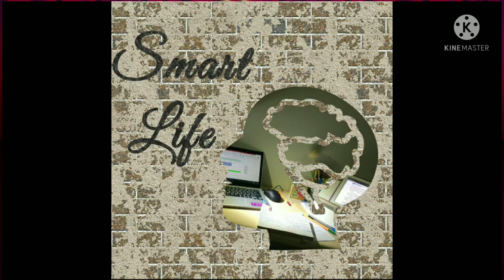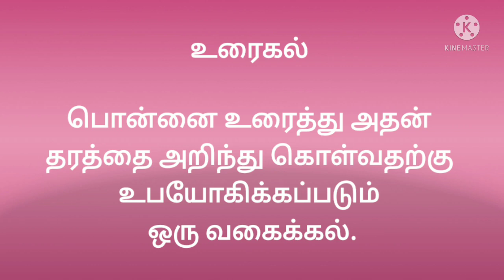|தொடர்மொழிக்கு ஒரு மொழி|16-30| பகுதி 02|